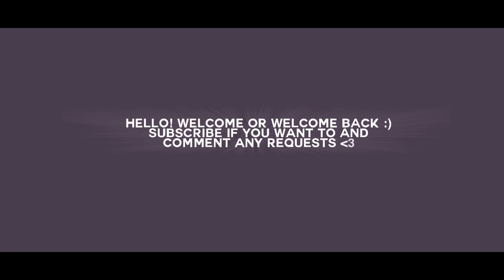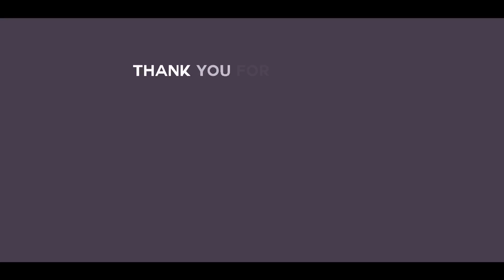Warpy styled transitions ideas | qr codes (part 6)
Ae like warpy styled transitions ideas presets and qr codes for videostar